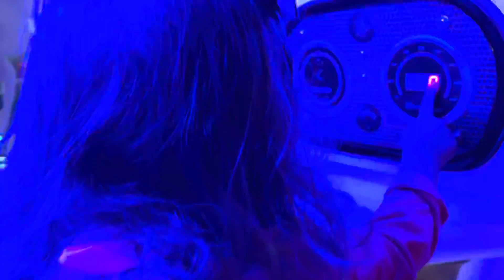Toys and Pizza for My 6th Birthday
Hey guys, Micah is turning 6 years old today! Let’s have fun at Chuck E. Cheese with unlimited games and pizza!